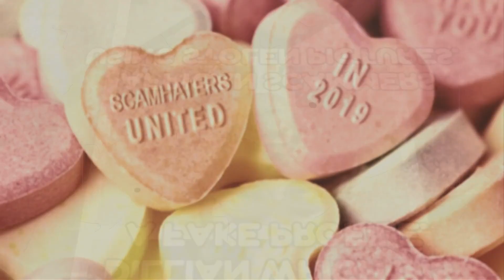INSTAGRAM.. Some scams from February 2019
We call on Instagram to do more to protect users from the scammers that have flooded it and treat it as a playground.
Also to do more for the men used and abused by scammers

THEY ARE FAILING THEIR USERS !